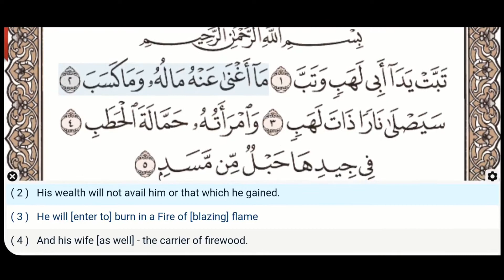111 - Surah Al Masad - Abdur Rahman Al Sudais - Quran Recitation, Arabic Text, English Translation